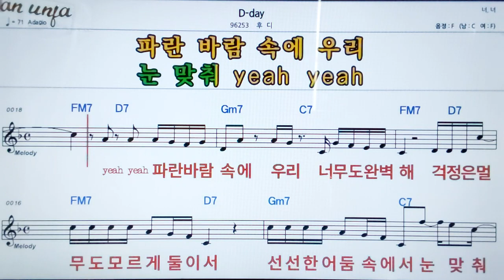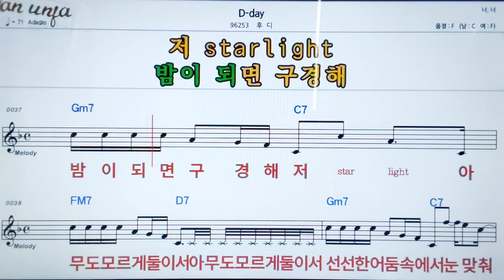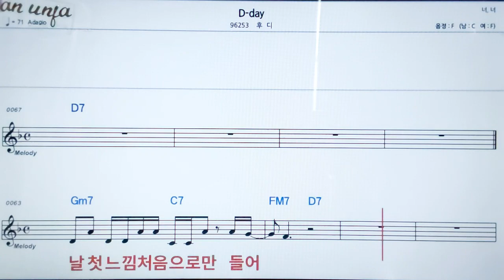D=day/후디👍악보, 노래,기타 코드,가사,Karaoke*카라오케 반주